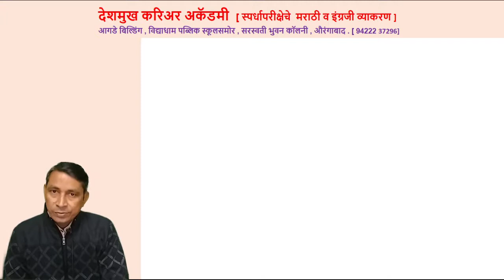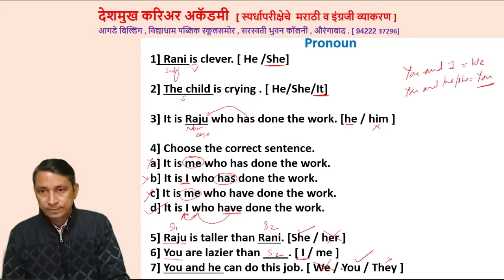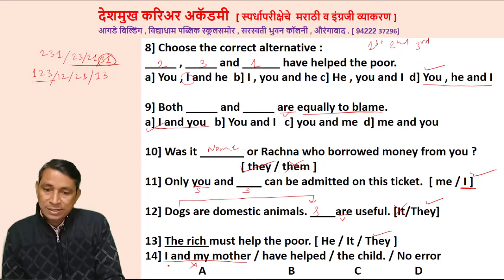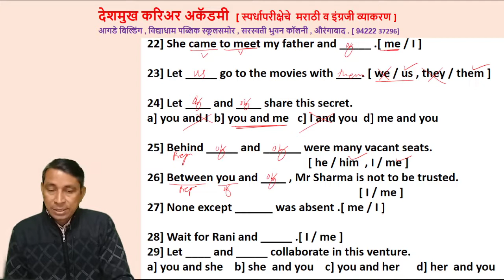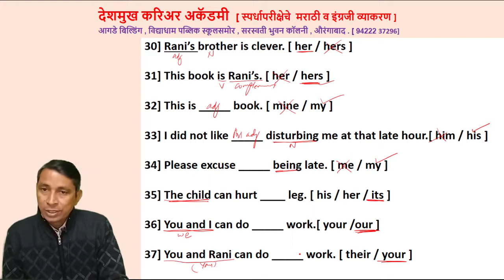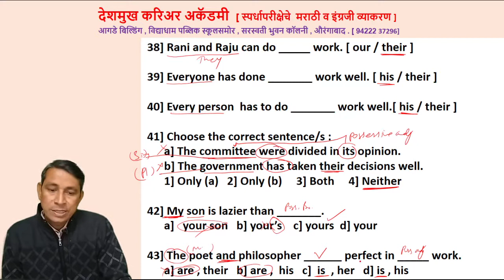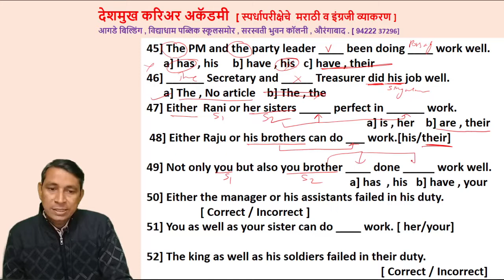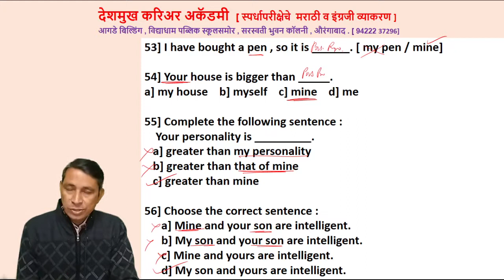Examples on Pronoun [ Part 1]